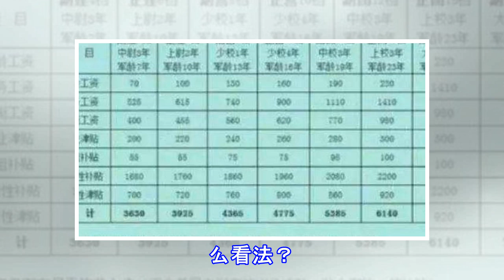张馨予丈夫何捷工资曝光，网友表示：奶粉钱够够的了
张馨予丈夫何捷工资曝光，网友表示：奶粉钱够够的了张馨予与何捷自从公布在一起之后，两个人的生活就时刻收到大家的关注，虽然张馨予没有嫁给圈内人，但是她与何捷的结合，收到了许多人的祝福，正如张馨予自己所说，她是嫁给了爱情，无论是微博之上的互动还是私下里偶然被撞见的瞬间都可以看出两个人的关系异常恩爱。张馨予大家应该都知道，在前段时间刚嫁为人妻，成为了一名军嫂，在此之前张馨予也是一个非常招黑的一位明星，也是频频上热搜的人，张馨予曾在金星的节目中说过自己为什么这么招黑，因为自己长了一张刻薄脸所以很多时候都会觉得张馨予非常的不好。虽然说何捷和张馨予两人在婚后比起其他的明星来说还是有些低调，但是毕竟张馨予是一...